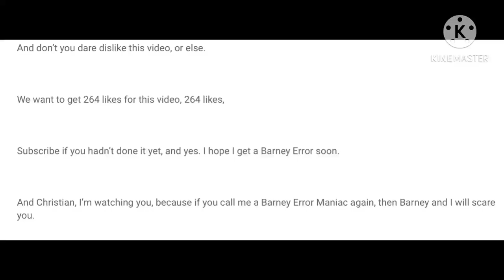Proof that Thomas Hager begs for likes and subs!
Not to mention that he said he would “Jumpscare” me if I called him a Barney Error maniac, proving he can’t handle people admitting his wrongdoings!